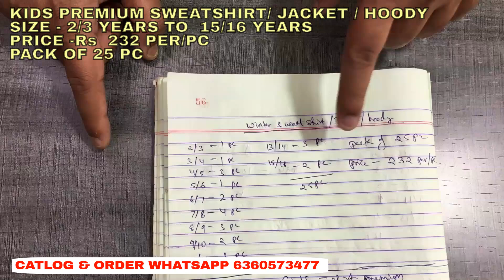WINTER MIX SWEATSHIRT /ZIPPER / HOODY EXPORT SURPLUS WAREHOUSE | BRANDED CLOTHING WAREHOUSE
Product

tirupur khaderpet wholesale market
readymade garments wholesale price
kidswholesale
wholesale garments
wholesale clothing vendors
tirupur garments wholesale market
wholesale clothing suppliers
wholesale clothing near me
tirupur garments wholesale
branded surplus garments
wholesale childrens clothing distributors
branded export surplus garments
clothing suppliers
tirupur clothes wholesale market
tirupur garments wholesale dealers
biggest wholesale godown
garment wholesale warehouse
biggest clothing warehouse
bangalore clothing warehouse
kids clothing warehouse
jeans wholesale godown
jeans wholesale warehouse
zara surplus wholesale
uspolo wholesale godown
branded shoes wholesale warehouse
export surplus warehouse in delhi
original export surplus warehouse